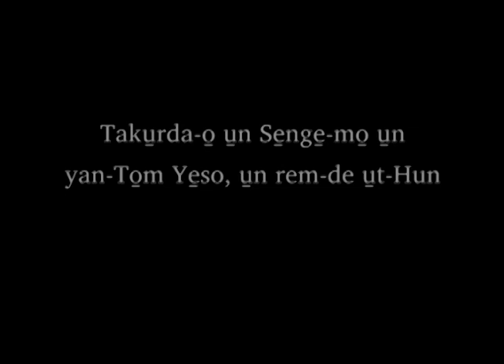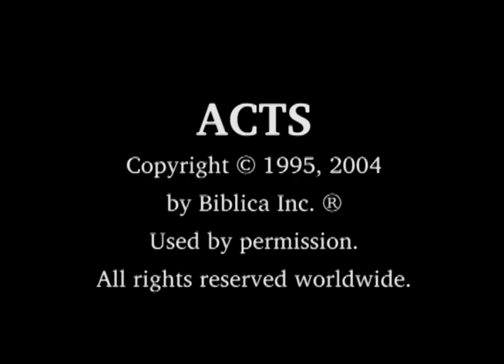Ut-Hun [uth] - Se̱nge̱-mo̱ 21:15-26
The ACTS Video in ut-Hun of Nigeria [uth],